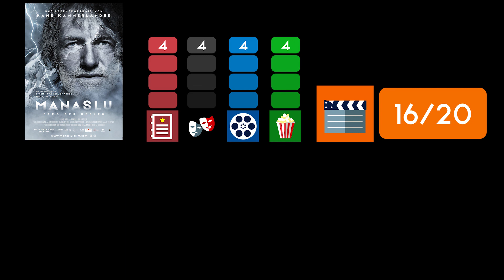MANASLU / Kritik - Review | MYD FILM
Hier meine Kritik zu MANASLU - Der Berg der Seelen.
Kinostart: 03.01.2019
Länge: 120 min.
FSK 12